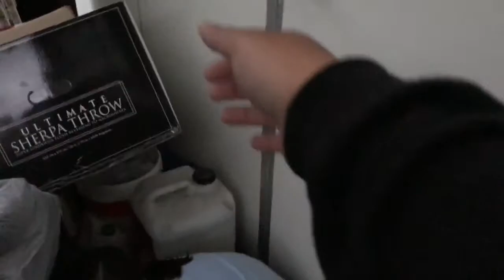Hide and Seek PlayLife Backyard Playground Family PlayLife